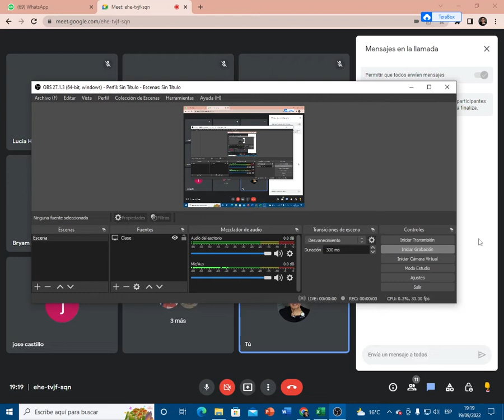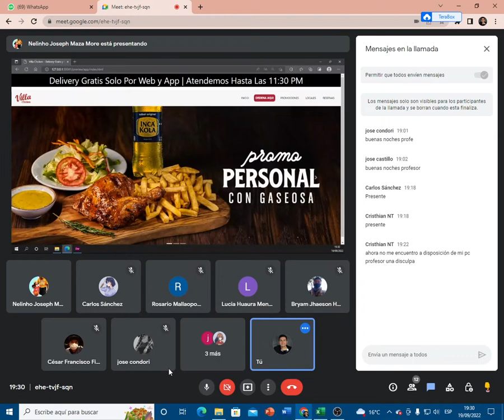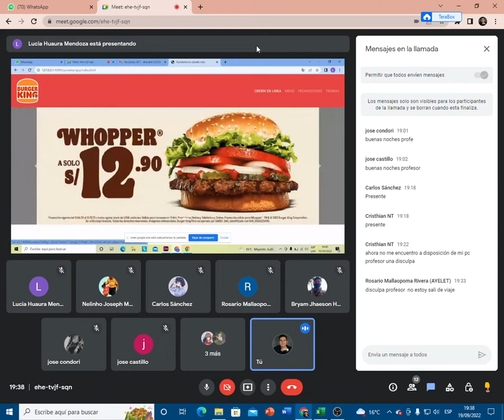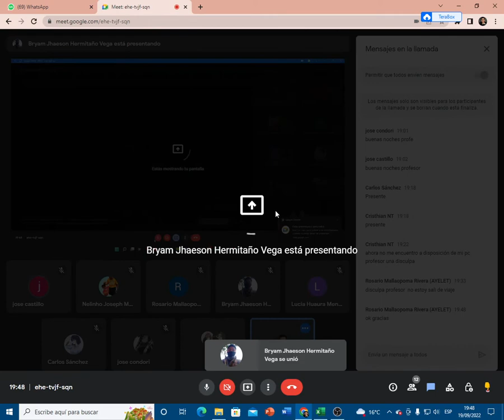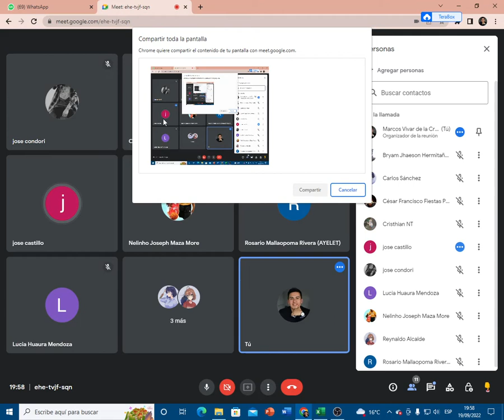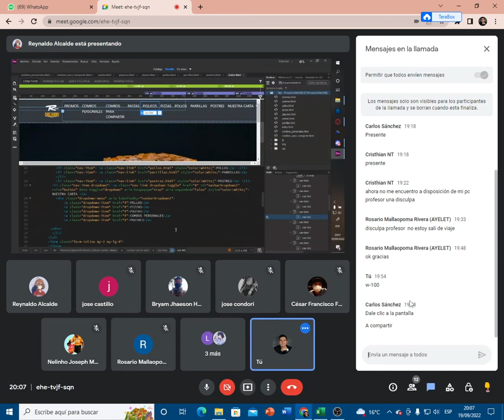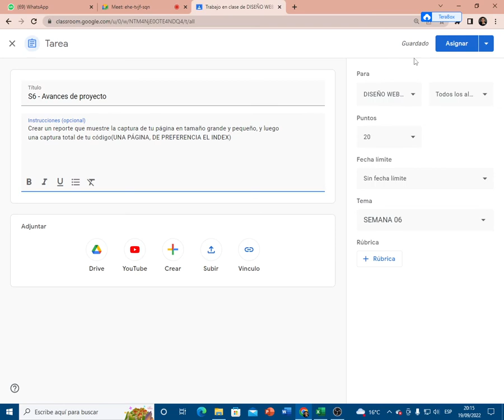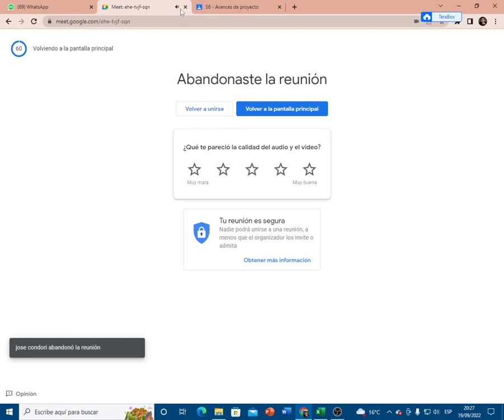S6 - DISEÑO WEB